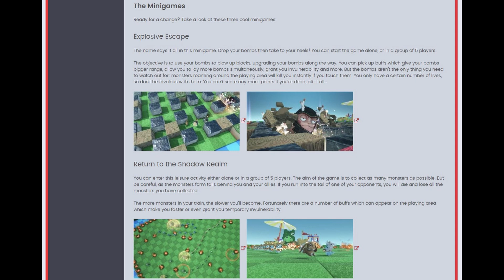Swords of Legends - Roadmap und letzte Infos vor Release mit Level Tipp